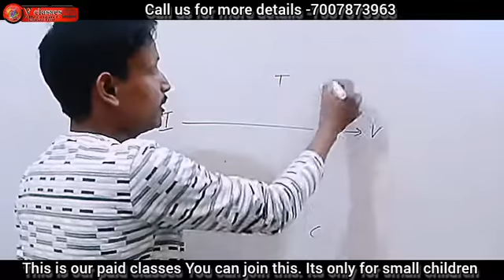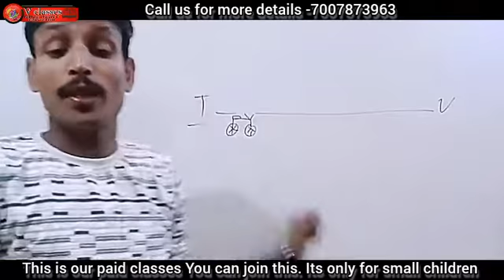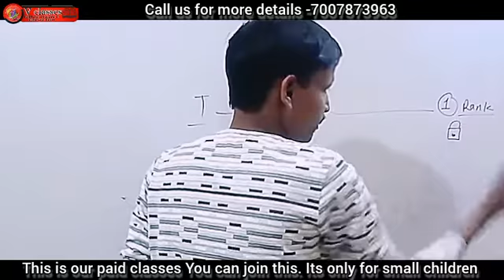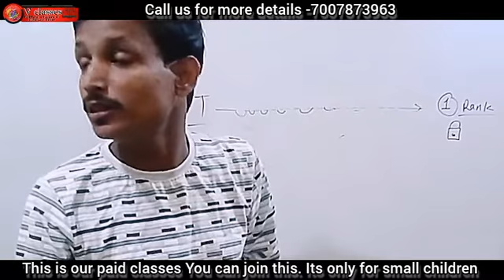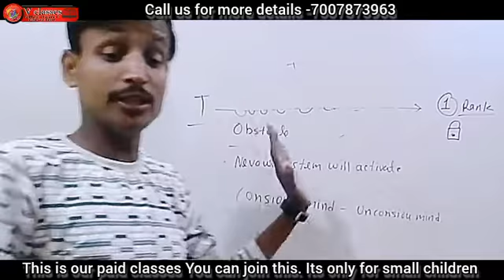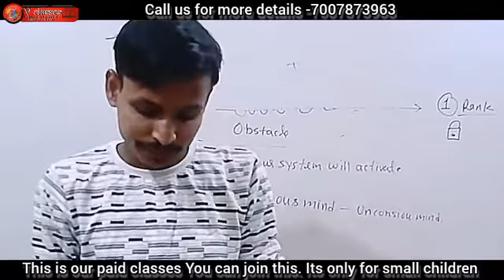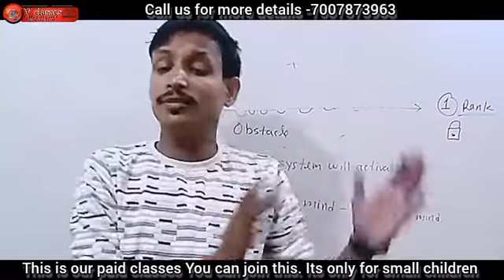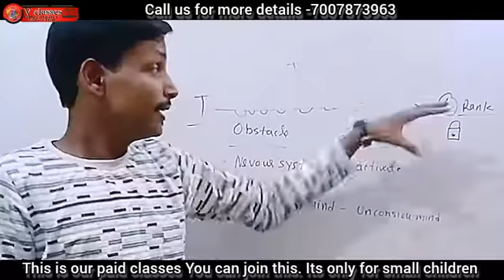How to get full Marks in Exam